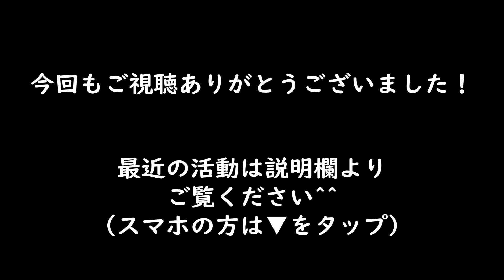【単推手】組む前にまず一人でチェック（接触の圧を足裏で感じる）（＃256）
練習相手と組んでおこなう前にご自身の内側の感覚をチェックしておきましょう。接触の圧を足裏で感じることが最重要事項です！